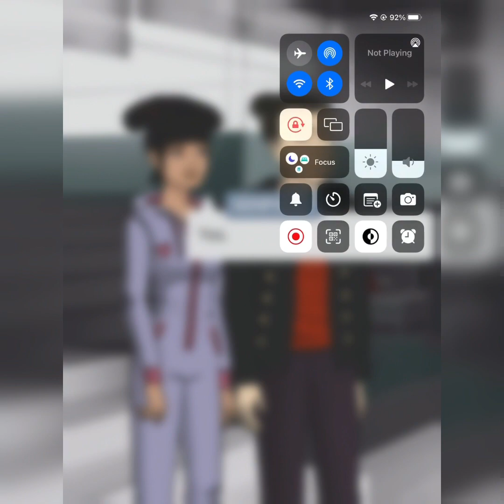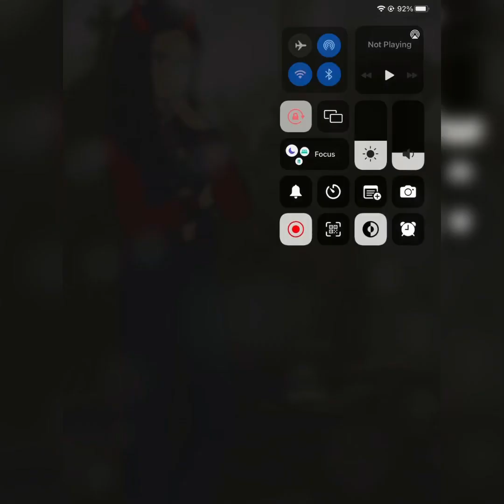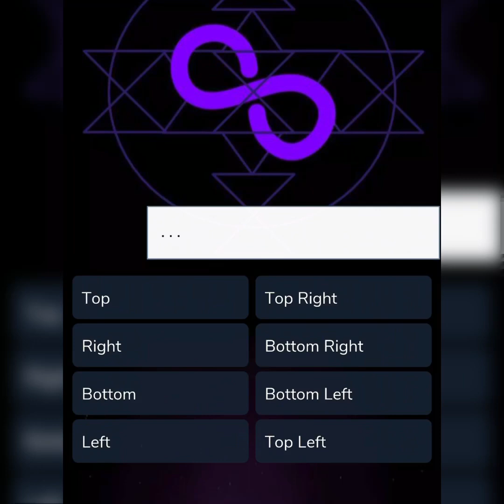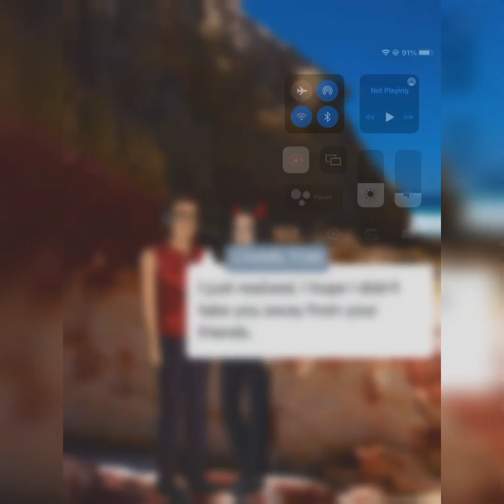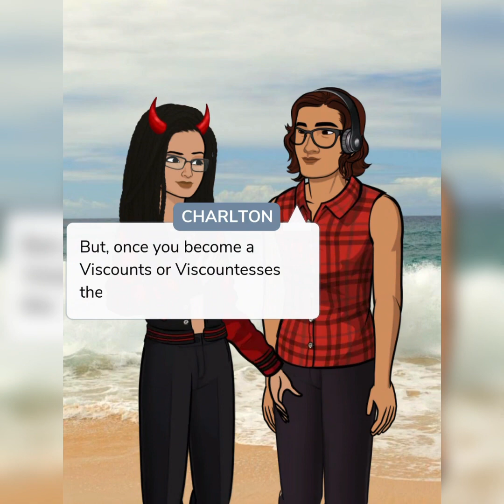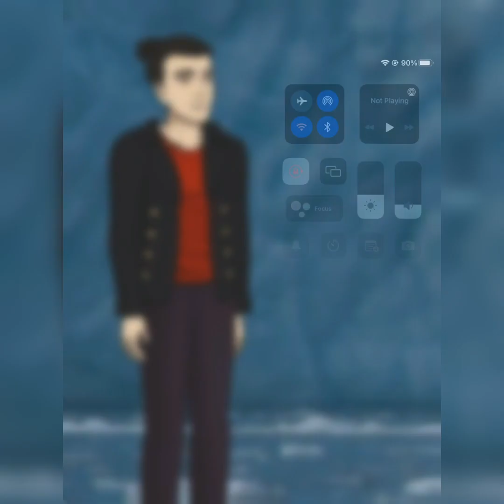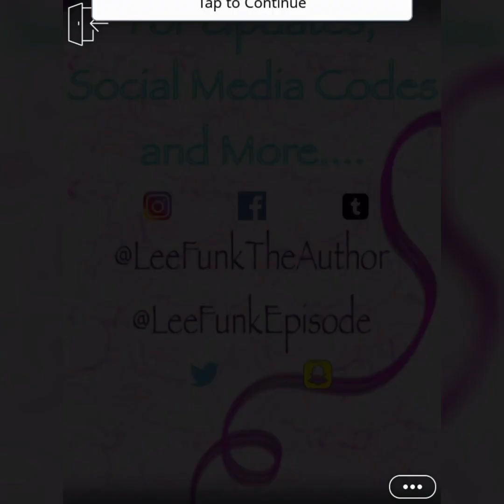Galileo School of Magic | INK Female | Tempumancer | Episode 4